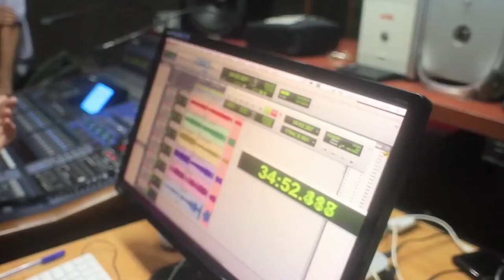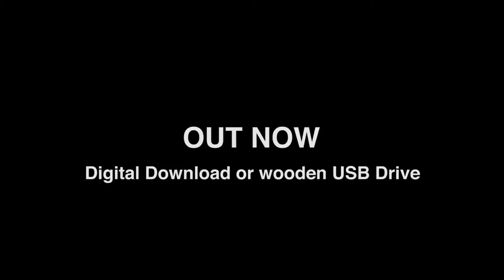Abbilona's Masters Of Batá - Documentary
Inside the Yoruba music scene: a mini documentary about the recordings of Abbilona's "Masters Of Batá", Cuba. Produced By Giovanni Imparato & Claudio Passavanti.